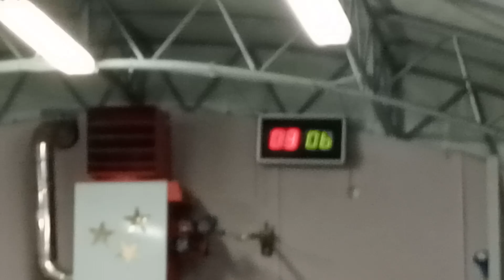08V 03R VID20230303210104